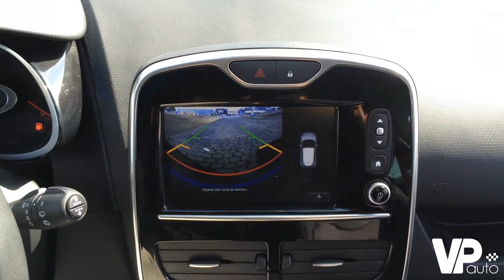Essai filmé de deux sportives françaises : Clio RS et Clio RS Trophy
Descriptif vidéo de deux sportives de la marque au losange. Il s'agit d'une Clio RS et d'une Clio RS Trophy en vente pour la vente de Printemps.